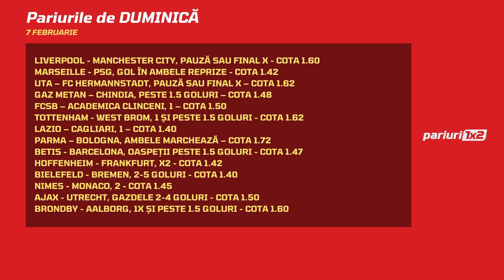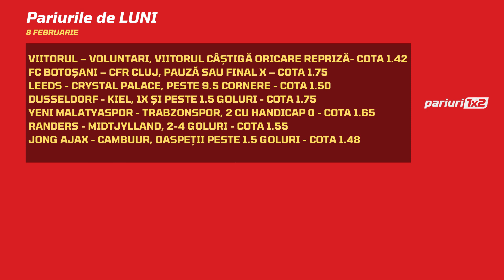Ponturi pariuri castigatoare: 21 pronosticuri oferite de Cosmin Cernat!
📌Pariati responsabil!

Emisiunea ”Un Pont pe Zi” este transmisa de luni pana vineri, live pe B1 TV, incepand cu ora 00:00. Bogdan Socol si Sabin Pirvan va ghideaza spre castiguri! Urmareste-ne pe si pe canalul nostru de Youtube.